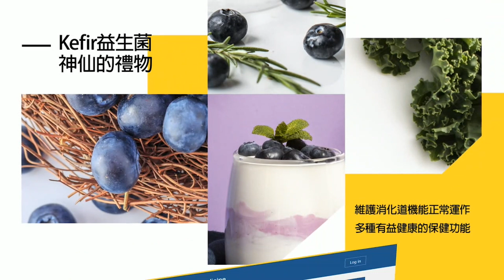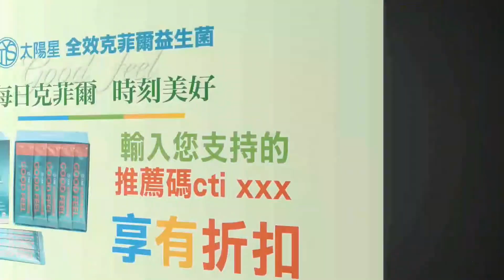【每日必看】甘肅強震逾百死 目擊者:屋內狂搖 震感強烈｜冰島雷克雅內斯半島火山噴發 當局急撤4000居民 20231219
00:00 大陸甘肅6.2極淺層強震 已知至少111死
02:08 甘肅強震逾百死 目擊者:屋內狂搖 震感強烈
03:26 冰島雷克雅內斯半島火山噴發 當局急撤4000居民
04:20 北韓10小時內2度射飛彈 射程可涵蓋整個美國